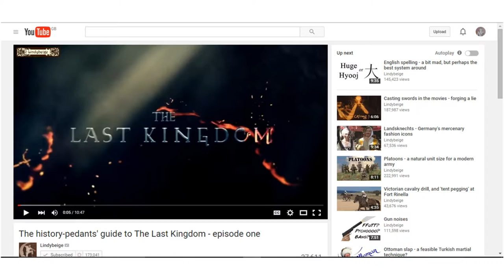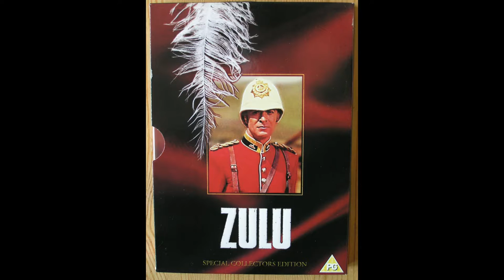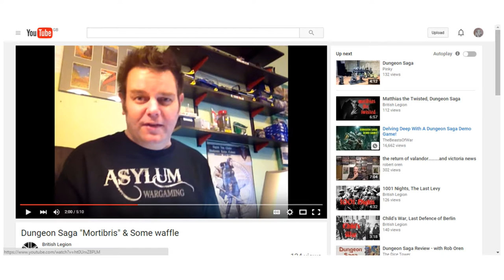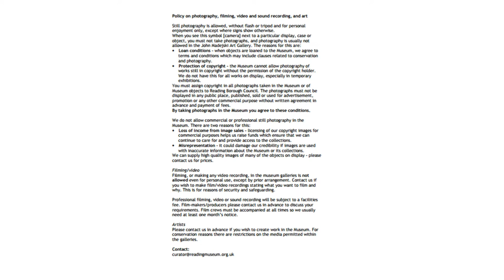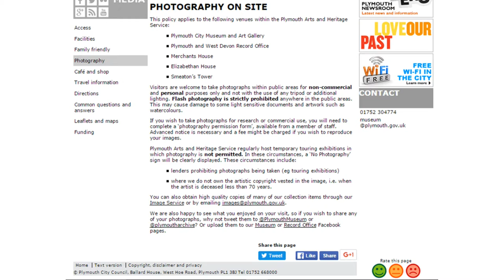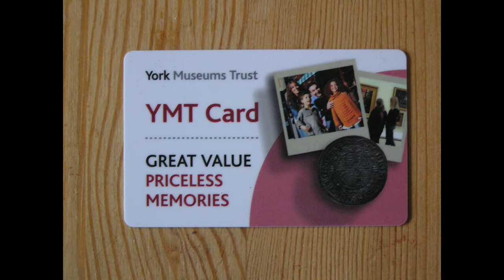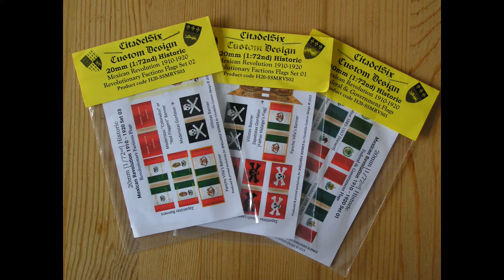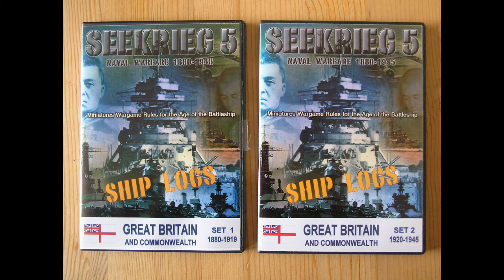The Law and the Digital Age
Usually I make a video on subjects I know; this is a video displaying my ignorance and the legal pitfalls of using digital equipment.